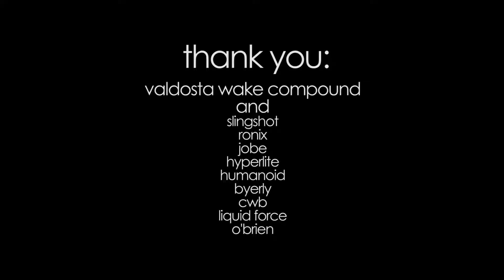2017 Wakeboard Review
The 2017 Alliance Wake Board Test was a blast! We tested wakeboards from just about every board manufacture and our crack team of testers gave their input on each board. Here's a look at our testers (Keenan Allen, Gus Shuler, Austin Pratt) riding boards at Valdosta Wake Compound for the park section of our test. Want to see how these boards did in the test?